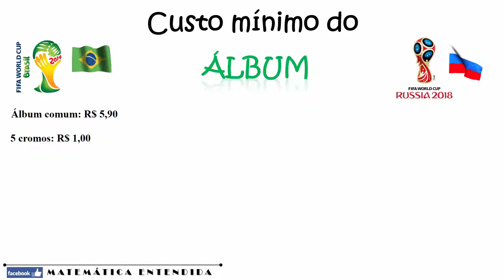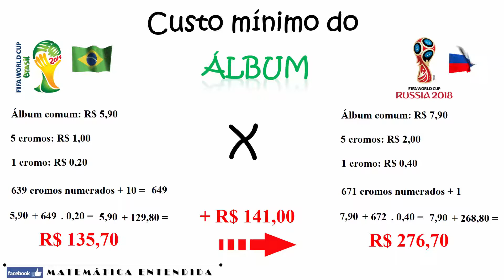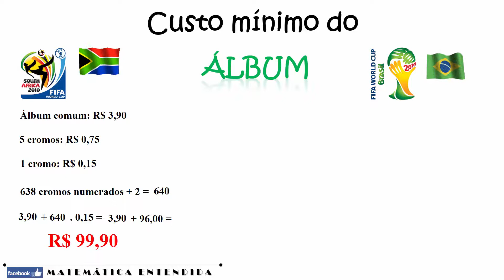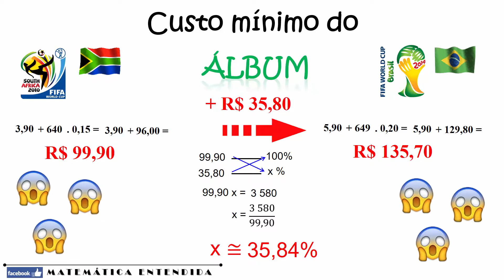Álbum da copa 2018 comparação de valores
Obrigada!

Assustei com o valor que teria que gastar para montar o ÁLBUM DA COPA DA RÚSSIA 2018. Foi então que resolvi comparar com o álbum de 2014.
Realmente, só porque a COPA ocorre há cada 4 anos, resolvi gastar toda a quantia envolvida.